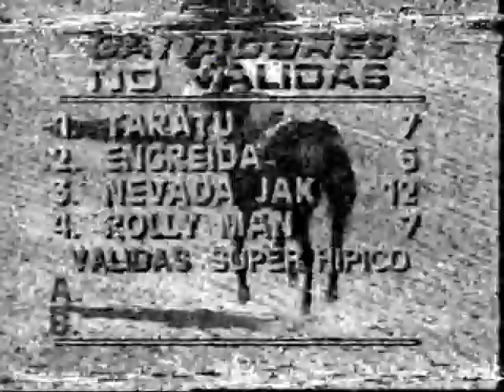Especial Viviani 1987 Rolly Man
Don Manolo se mantuvo firme hasta escasos 25 metros para la llegada y Rolly Man  reacciono de nuevo para ganar una buena carrera y un Tovar agresivo y sin dar cuartel ...  💪

Jinete: J.V. Tovar ✝
Entrena:
Narra: Héctor Alonzo